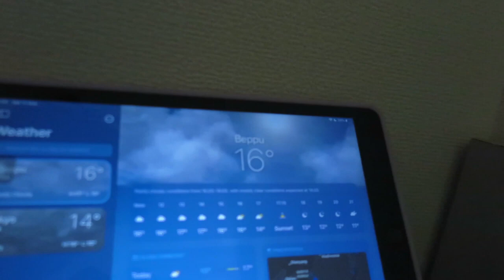Beppu is Pretty Interesting APU Ritsumeikan Vlog